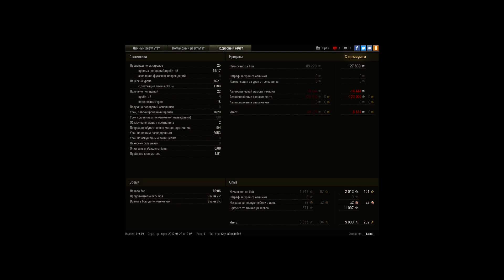Maus, Ласвилль, Стандартный бой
Игрок: __6axa__ [ANGKZ]